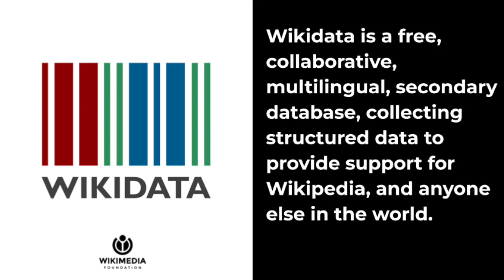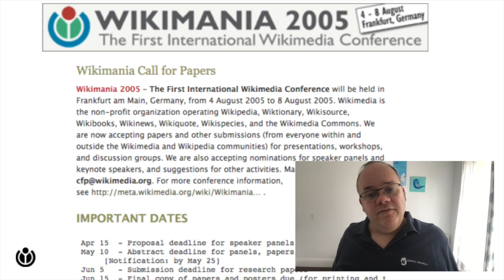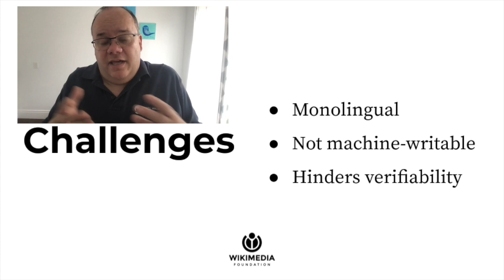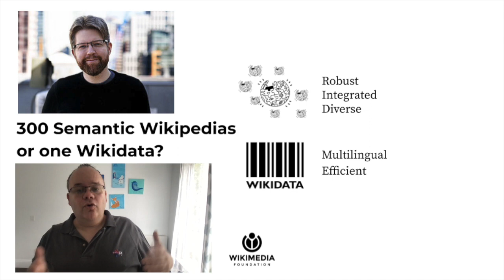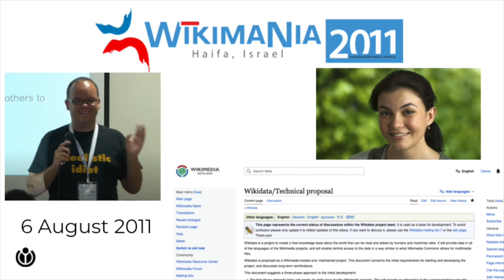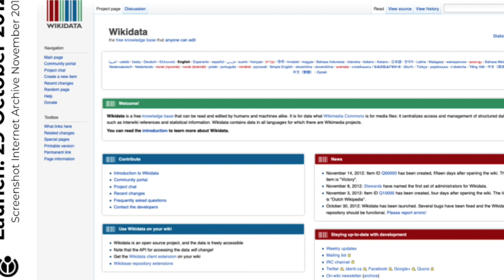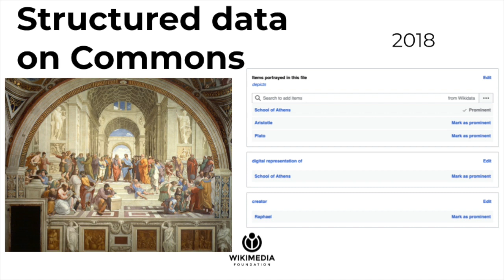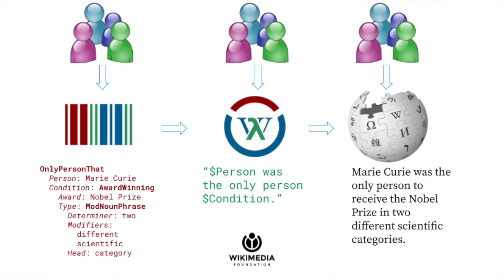The History of Wikidata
The history of Wikidata, from its inception to its creation and the first ten years of operation, up to 2022. Paper was presented at The Web Conference 2023, Special Track on the History of the Web, Austin, TX, USA.